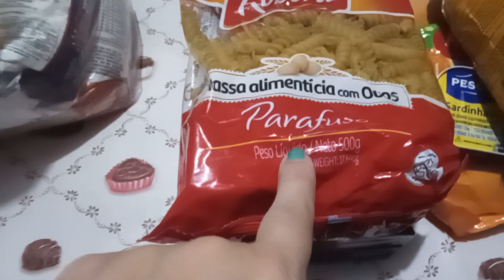cesta básica maior do giasse o que vem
a=0VTc3aDQ4a0&  u=%2Fwatch%3Fv%3D96MkySvRSh4%26feature%3Dshare